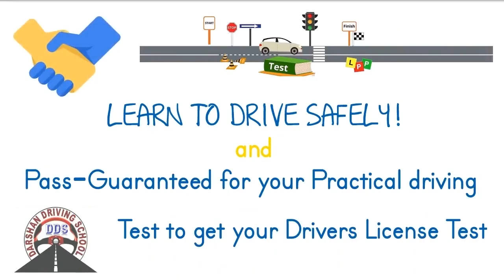Driving Lessons in Kingsbury and Surrounding Suburbs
Kingsbury Driving Lessons Instructors in Melbourne is one of the fastest growing driving Lessons in this suburb. We provide driving classes in Auto And Manual cars. We cover all suburbs in Melbourne and the countryside VicRoads. Driving Instructors are Friendly and Reliable. Understand your requirements and will suggest the best solutions. We usually recommend any student to attend one lesson. So in the first lesson, our Instructor will assess, and guide the learner driver properly. All kinds of safety measures are taken care during driving lessons.

Affordable pricing for Kingsbury driving lessons and driving test.

1st Time Pass Guaranteed - Terms apply

45 minutes,  60 minutes,  90 min and 2-hour driving lessons according to the students requirement and convenience.

Tailor-made driving lesson bundles are available with our Kingsbury Driving Instructor.

Kingsbury Driving school
Our Locations